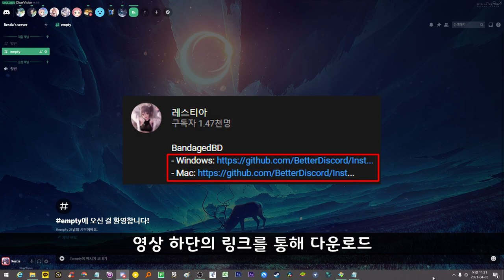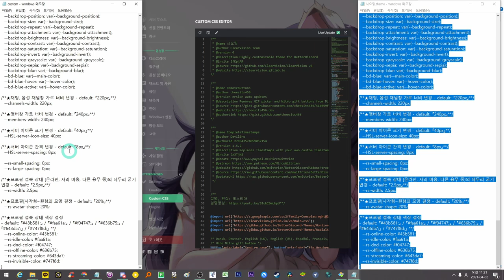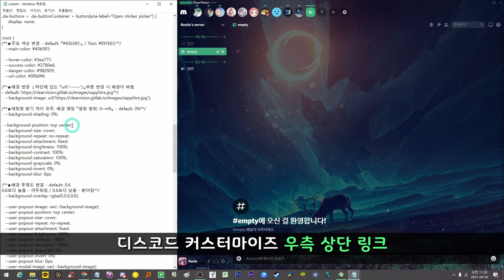디스코드 테마 적용 방법(Betterdiscord 패치 후)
⭐21년 10월 5일판 - 디스코드 커스터마이즈(A to Z)

⭐Original Illust
Illust by ヤンタロウ

0:00 인트로
0:21 Bandaged BD 업데이트 다운로드
0:40 Badnaged BD 이전 버전 삭제
1:11 업데이트 버전 정상 상태
2:03 커스터마이즈된  파일 업데이트 사항